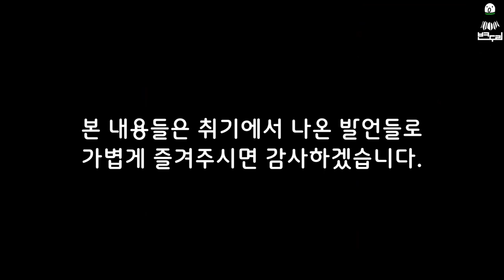당신에게 이런 파트너가 있나요?